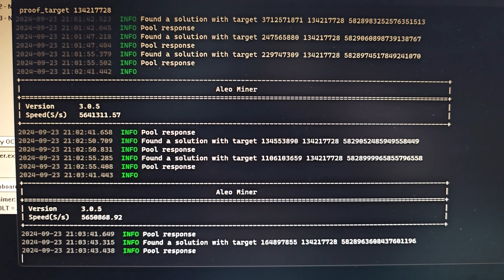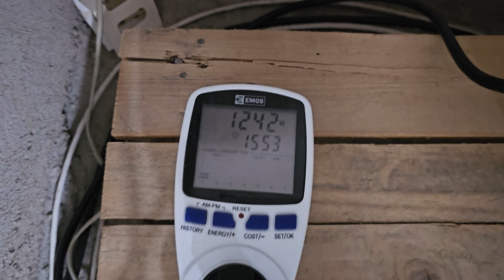4x RTX 4090 Mining Rig - Aleo Hashrate, Profit & Power Consumption (AleoMiner 3.0.5)